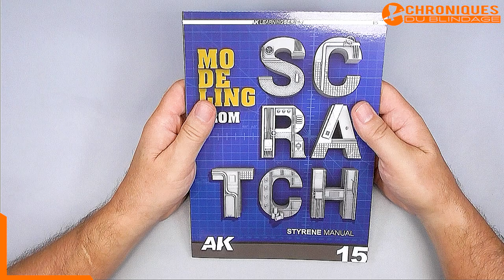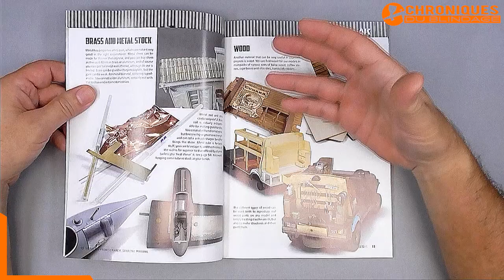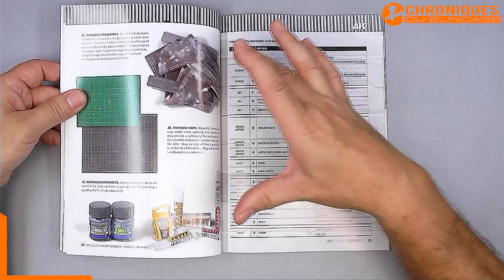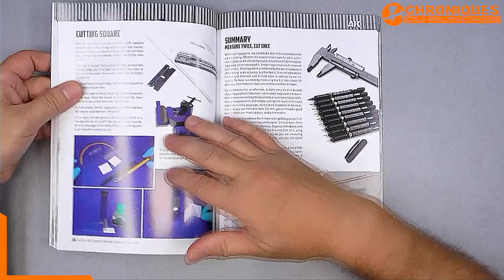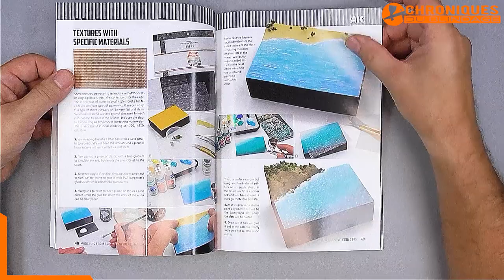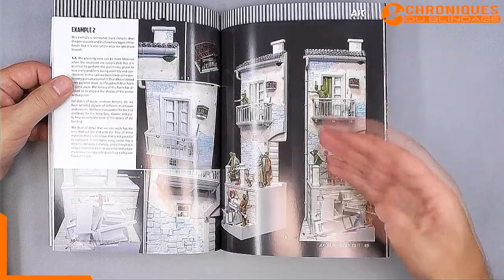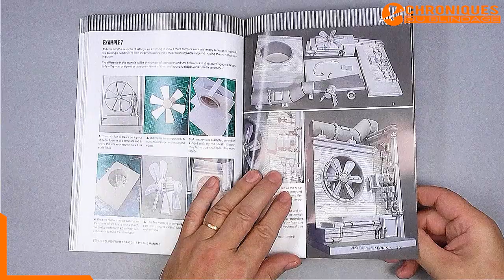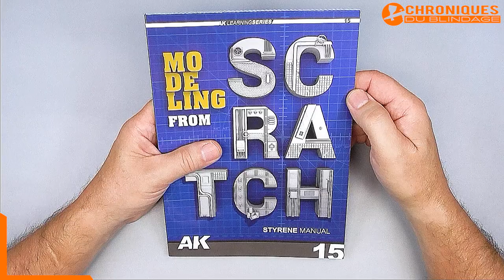📚REVUE DE PRESSE 🇫🇷🇧🇪- Modelling from Scratch par AK Interactive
🇫🇷🇧🇪 MAX vous présente le nouveau livre AK : Modelling from Scratch